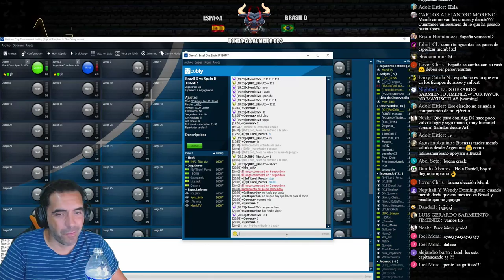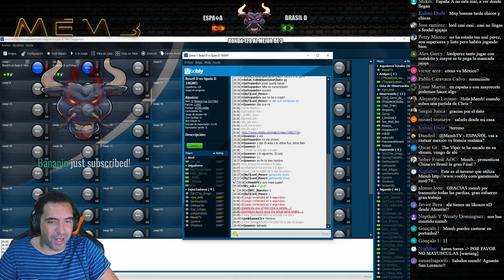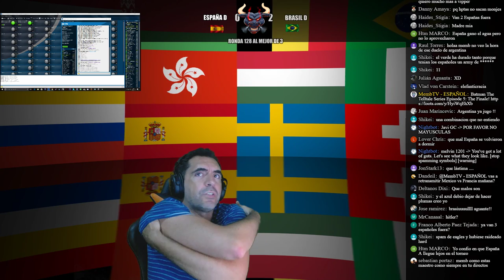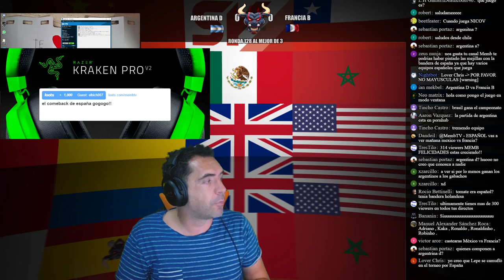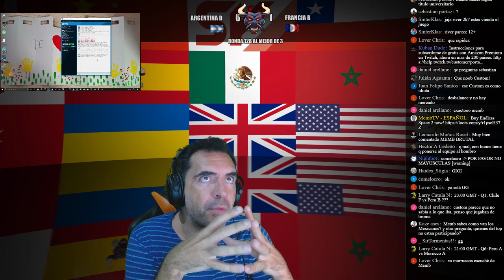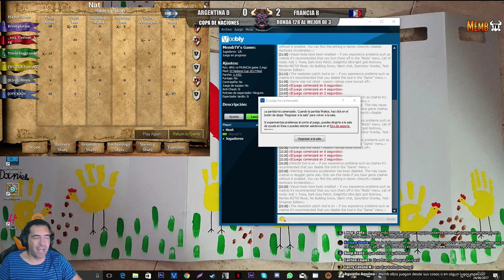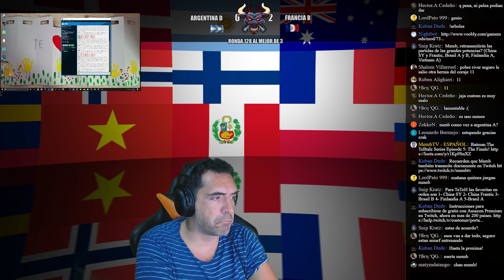ESPAÑA vs BRAZIL y ARGENTINA D vs FRANCIA B, COPA DEL MUNDO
Si queréis apoyar con donaciones porque disfrutáis y creéis que se merece, aquí tenéis el link, pero no es necesario tan solo mirando el canal es mas que suficiente: